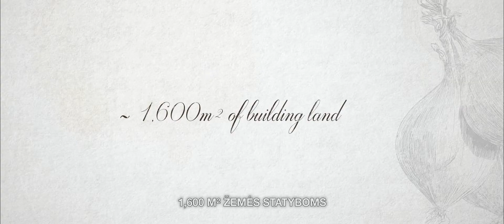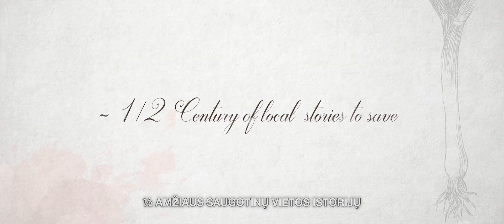Omarų sriuba anonsas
Broliai Krilis ir Alis, kuriems priklauso jaukioji Islandijos uostamiesčio kavinė „Bryggjan“, čia leidžia dienas šnekučiuodamiesi su senais žvejais. Kartą per mėnesį čia susirinkę Grindaviko gyventojai prisimena neseniai anapilin išėjusių vietinių vardus, taip tikėdamiesi juos kuo ilgiau išsaugoti atmintyje. Reaguodama į kasmet gausėjančius turistų srautus, viena didelė korporacija neseniai pateikė pasiūlymą miestelyje pastatyti aukščiausius standartus atitinkantį viešbutį. Kita – mažą šeimos kavinę paversti teminiu restoranu. Jau visai netrukus Kriliui ir Aliui teks spręsti, ką daryti su Grindaviko gyventojų numylėta „Bryggjan“ ir joje ruošiama omarų sriuba.
2020, 97' / ISPANIJA, ISLANDIJA, LIETUVA
Režisieriai: Pepe Andreu, Rafael Molés
Scenarijaus autoriai: Pepe Andreu, Rafael Molés, Ólafur Rögnvaldsson, Arūnas Matelis
Operatorius: José Luis González Iglesias
Kompozitorius: Alberto R. Lucendo
Prodiuseriai: Pepe Andreu, Rafael Molés, José Luis Rubio, Ólafur Rögnvaldsson, Algimantė Matelienė